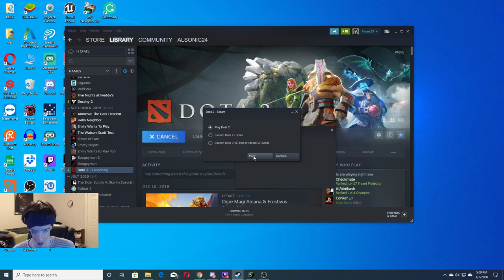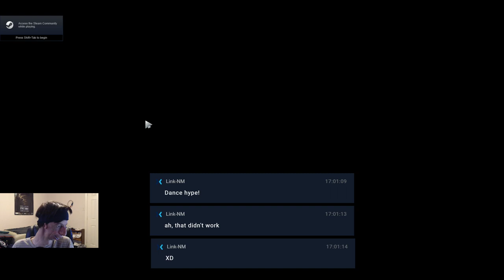Frostivus? All Pick Matches - Christmas Holiday Seasonal Event! | Dota 2 Live Stream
I tried to check out the Frostivus Holiday Seasonal Event of Dota 2 (as I started the game up, I saw the new Arcana for Ogre Magi), but sadly I made a mistake and thought the Holiday Event ends on Jan. 7th but it actually ended on Jan. 2nd (I missed it)! So instead of actually doing anything for the Seasonal Event, I decided to just play some Dota 2 matches and check out everything that was new for Dota 2 for the Christmas Holiday Seasonal Events Live Stream!